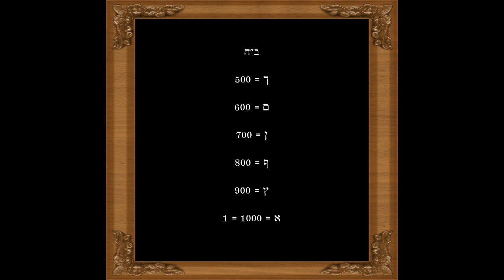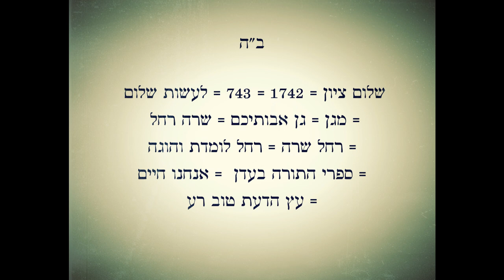עץ הדעת טוב ורע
ב"ה

עץ הדעת טוב ורע = 1742 = 2741 = 743 = כל מחשבות שלום = שלום ציון = שבת שלום בארץ = שבת שלום

עצ = 160 = נקי = הנקה = נקוד = הנה המלכה = הנה מיכל = קול דודי

עץ = 970 = עתך = קרקעך = כל מעשיך = כל מעש מלכות דוד
= בית מדרש דוד = מֻשלם = שלום בלב